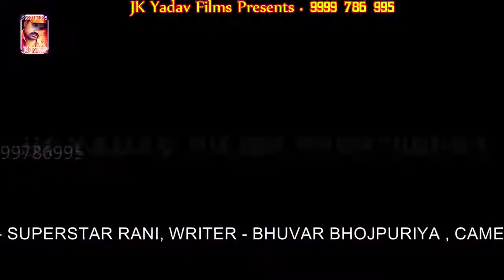New bhojpuri video -devara +chalao+ karakhan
Miss Sangita.oraon